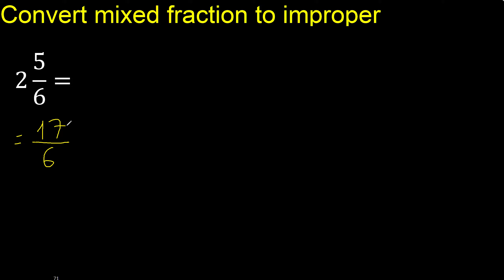Convert 2 5/6 to improper fraction, mixed to improper fraction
convert mixed fraction to improper
transform mixed fractions to simple fractions